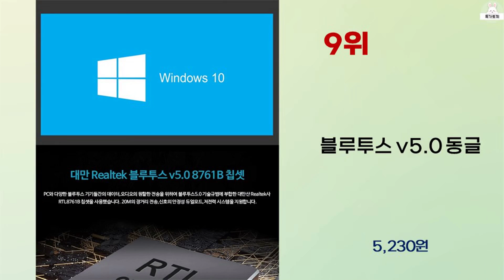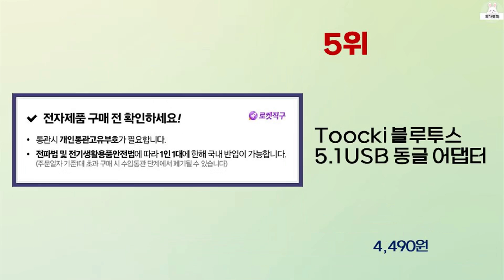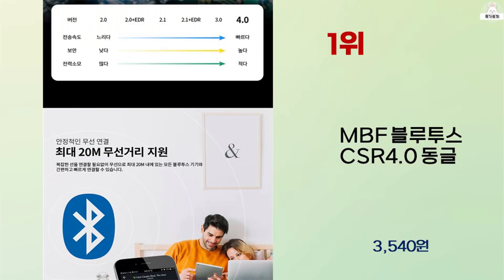2023년 하반기 가성비 좋은 블루투스동글 BEST 10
2023년 하반기 가성비 좋은 블루투스동글 10가지를 소개해드립니다.

10위 : 티피링크 블루투스 5.0 나노 USB 어댑터

5위 : Toocki 블루투스 5.1 USB 동글 어댑터

4위 : 넥스트 무사이 5.3 블루투스 동글 USB

2위 : 엠비에프 USB 블루투스 5.0 동글

 감사합니다